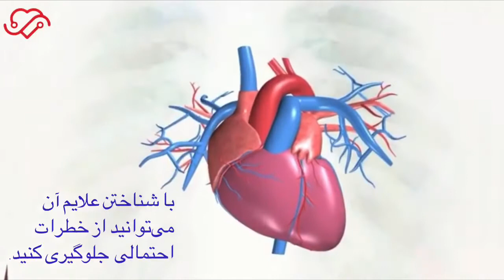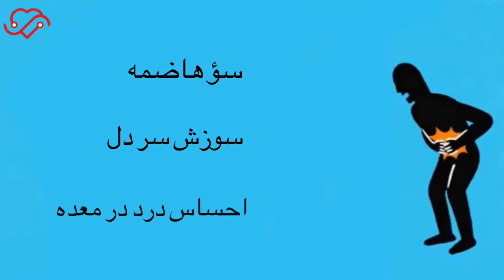سکته قلبی جوانان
‎🔺 آیا نشانه های حمله قلبی در جوانان  متفاوت است؟!🔺🫀

‎این نشانه ها کدام اند؟؟ 🤔🫀

‎✨ شاید تصور کنید بیماری قلبی مشکلی است که تنها به سراغ افراد مسن می‌رود اما امروزه حمله قلبی در میان جوان‌ها رایج بوده و رو به افزایش است. با شناختن علائم سکته قلبی در جوانان می توانید پیش از وقوع سکته از آن آگاه شده و بروز این عارضه را پیش بینی کنید و تا میزان قابل قبولی مدیریت کرد.

‎در این ویدئو به تمامی این سوالات پاسخ داده ایم

‎❤️دکتر ضربان
آماده ی ارائه‌ی به روزترین خدمات تخصصی قلب به شما عزیزان می باشد❤️

📍شریعتی، بالاتر از میرداماد،ابتدای منظرنژاد، پلاک ۵۳، واحد۹